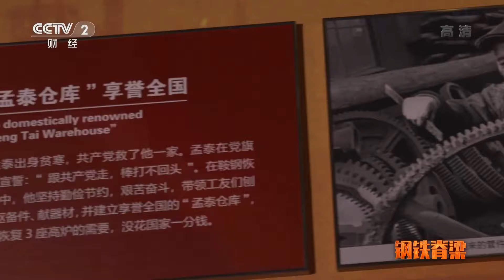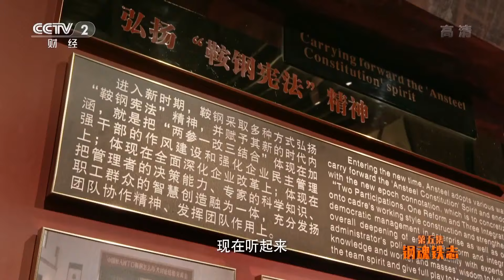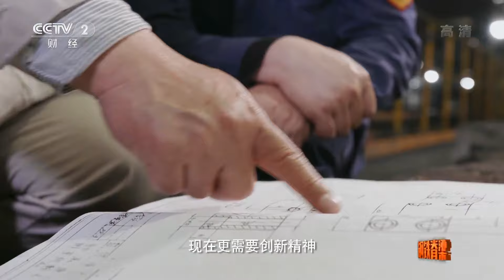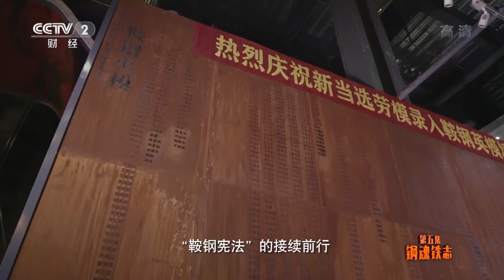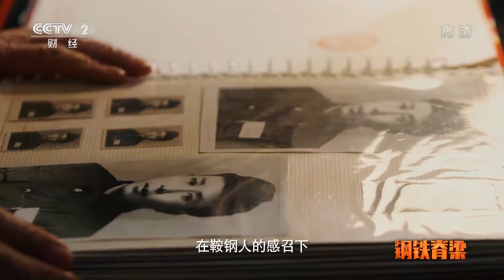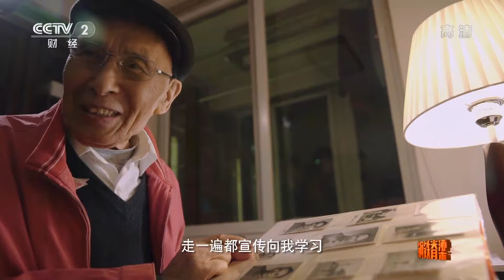被日本丰田列入管理思想！鞍钢宪法现代高效且人性化的理念 也被美国大型企业争先效仿！《钢铁脊梁》EP05【CCTV纪录】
■□节目简介■□
我国已经连续25年成为全球第一大钢铁产销国，钢铁工业从小到大、从弱到强，一步步走向世界舞台中央，其中发生了哪些故事？大型纪录片《钢铁脊梁》全面讲述行业具有重大影响力和巨大历史价值的故事。